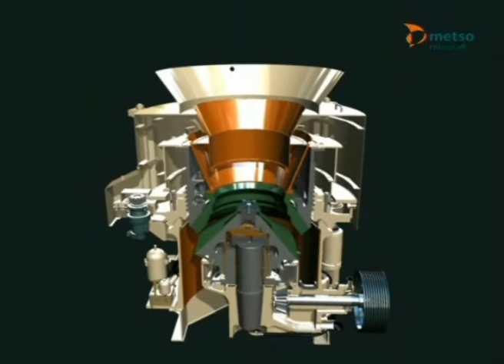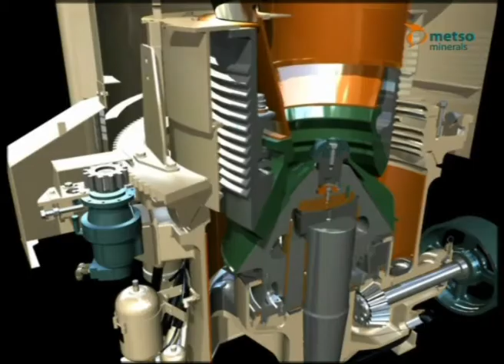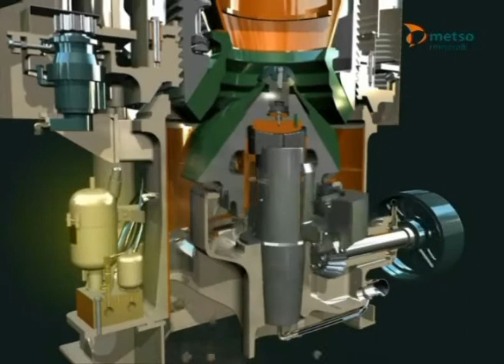006_HP4.flv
MIMICO (Matamata Industrial Machinery Import Company) Ltd
17 Wahou Street
Matamata
New Zealand

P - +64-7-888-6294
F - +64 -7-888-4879